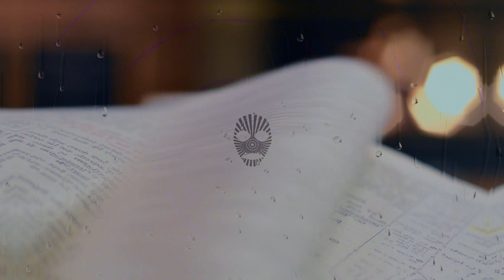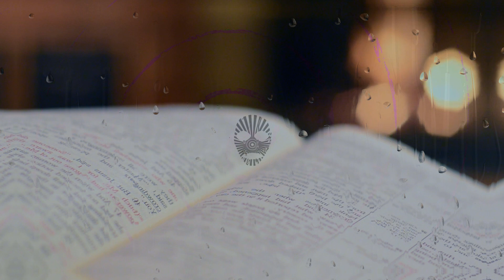De Maschez - Horror Genre | Cinematic Instrumental Contest (Skio Music)